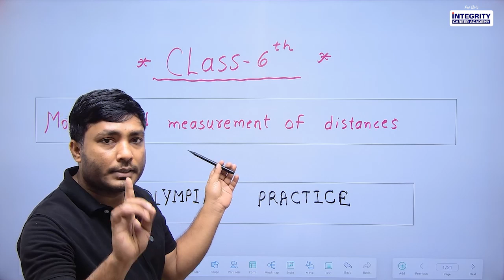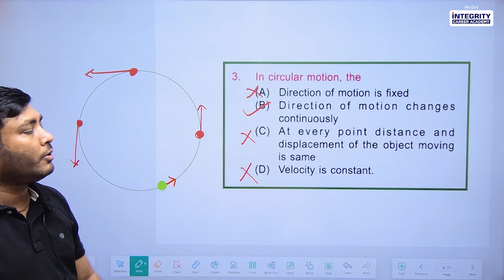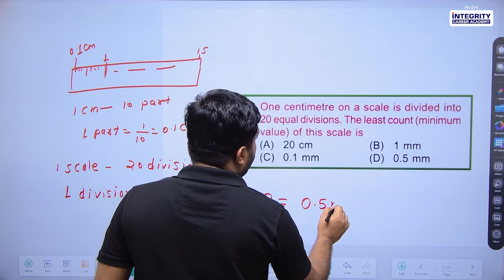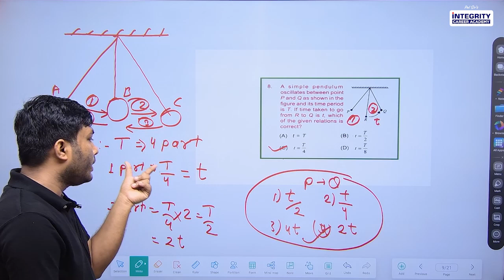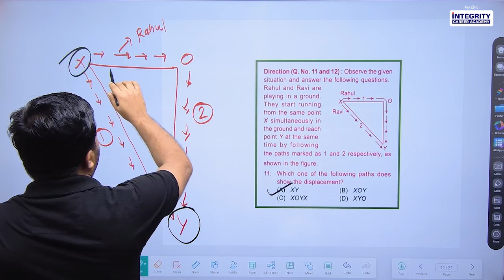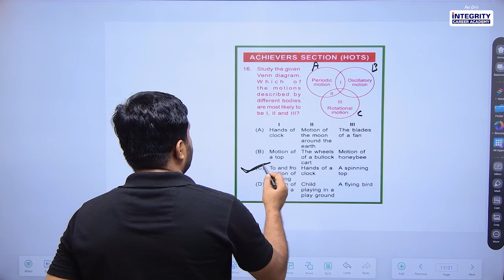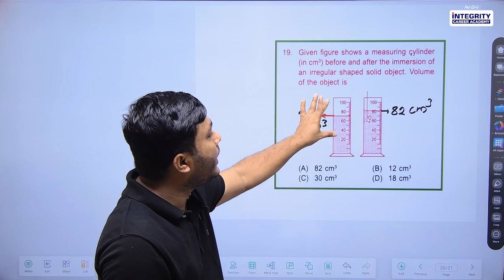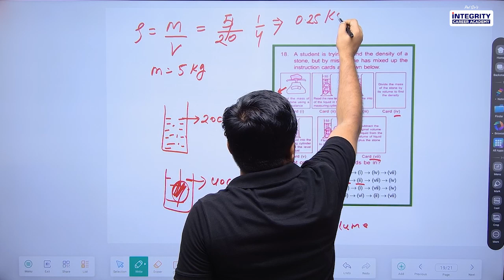Class 6th NSO | Ch:5 Motion & Measurement of Distance | NSo workbook 2024 solution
Hello students,
this video will covered all the basics and NSO workbook solution class 6th Chapter 5: Motion, Measurement and Distances .Important points also covered to understand the solution .

Playlist of Next videos coming soon…..

Foundation Master is the official YouTube channel of Integrity Career Academy, Latur (Maharashtra).

👉Integrity Foundation Program offers quality education for 5th to 10th-grade students, covering CBSE/ICSE/State Board curriculum, Olympiads, and Foundation courses for exams like NEET, JEE, CUET, and others.

Subjects offered📚 👉 Mathematics, Physics, Chemistry, and Biology, along with Mental Ability and English Grammar in online/offline mode.

💫Mr. Devindra Pal, the founder of Integrity Career Academy, teaches Maths for 6th to 12th-grade students, Olympiads, and various Government exams such as SSC, BANK, RAILWAY, CAT, CDS, NDA, and all other government exams.